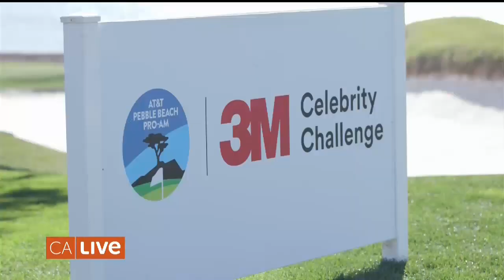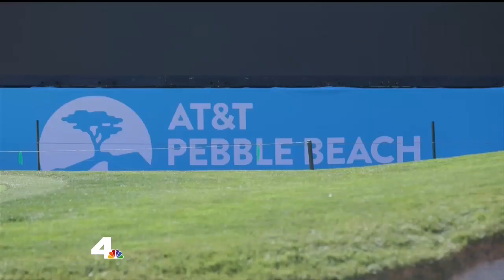These Celebrities Are Golfing for Charity (Sponsored) | California Live | NBCLA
The tournament runs for about a week, inviting celebrities like Macklemore and Clint Eastwood to raise money for a charity. As seen on California Live on Thursday, Feb. 6, 2020.

Find more ways to live your best life on California Live